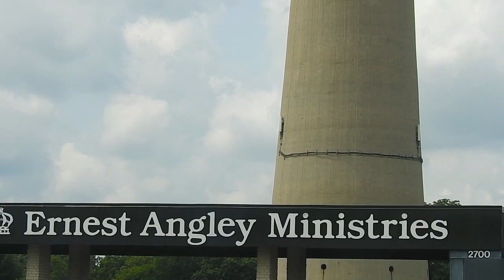Tesla Coils in disguise Everywhere! :)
Harnessing free atmospheric electricity from the AIR! :) Earth is an electrical Plane! :)